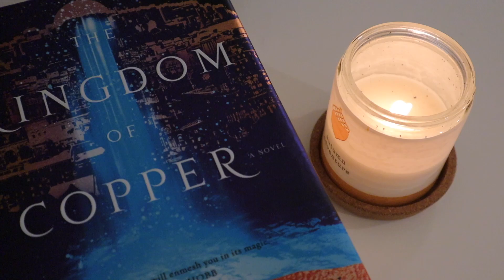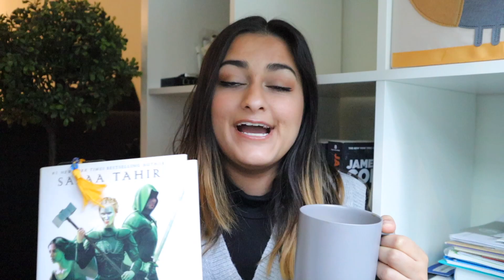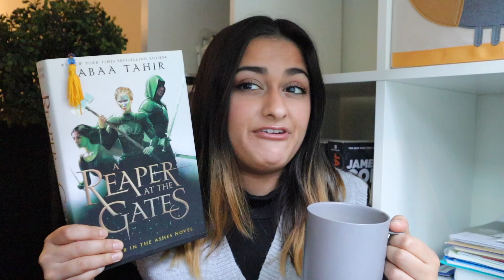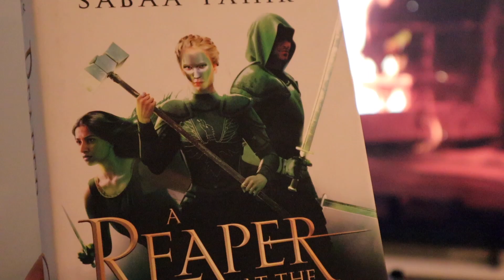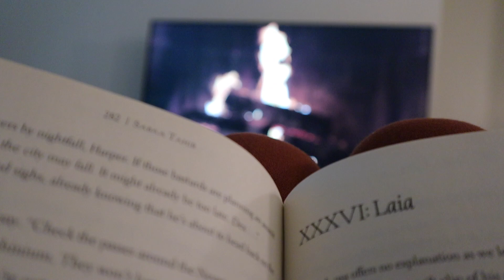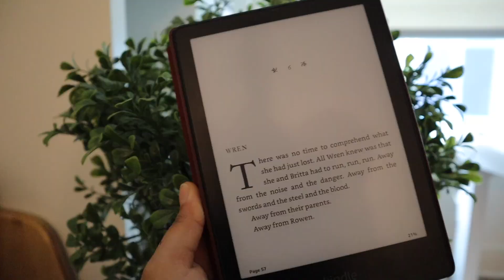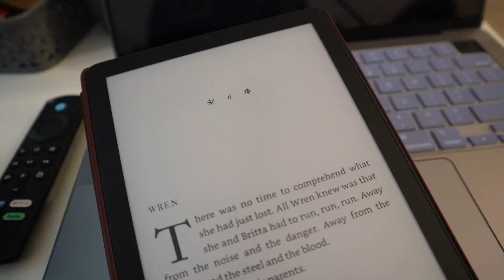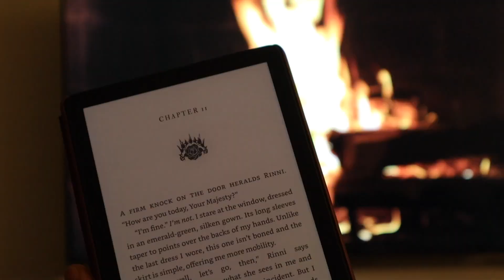COZY 24 HOUR READATHON 🤍\\ fantasy romance reading vlog 💫🧚🏼‍♀️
hang out with me as i read fantasy romance books for 24 hours!